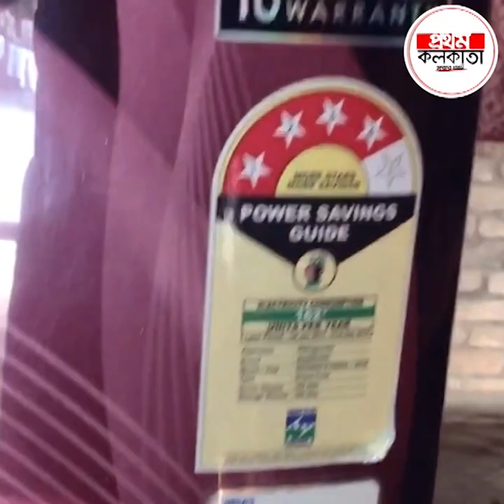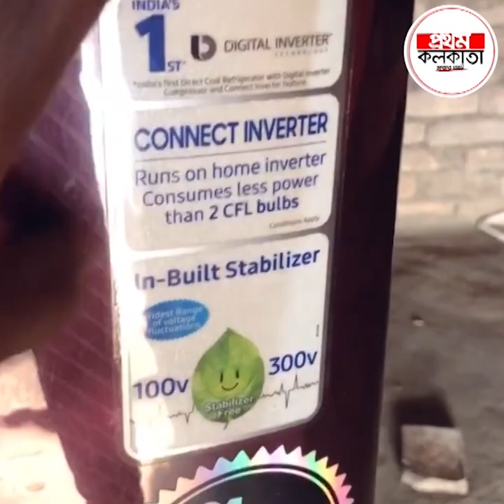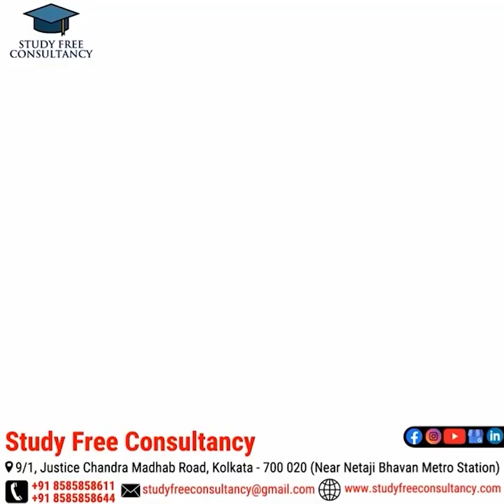টানা চালিয়ে রাখছেন ফ্রিজ, বি স্ফো র ণে র আগে সিগনাল পাবেন না, টিপস জানুন || বিশেষ প্রতিবেদন